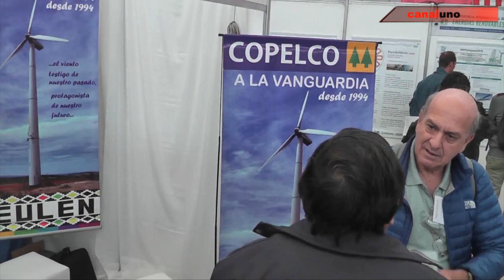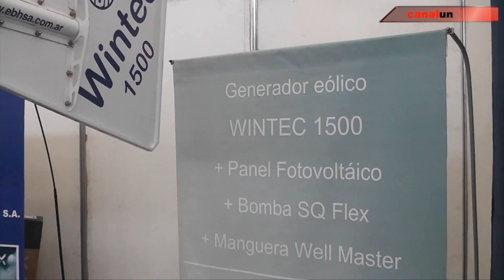Exponentes extranjeros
Energías limpias. Intercambio de proyectos
Participan de las jornadas de Energías Limpias